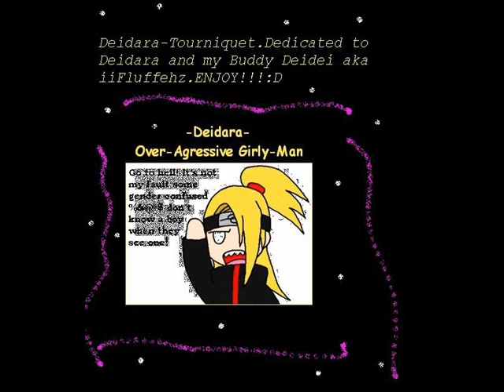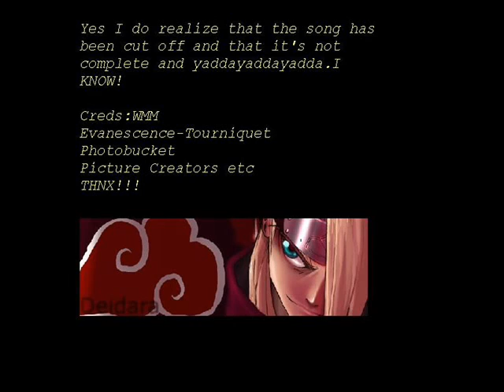Deidara Short Movie/Amv-Tourniquet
This is just a short video for my friend DeiDei aka iiFluffehz.The song is Tourniquet by Evanescence.I hope you enjoy this ad i made it in like 10 minutes XD.ALL RIGHTS GO TO THEIR RESPECTIVE OWNERS!Enjoy!:D